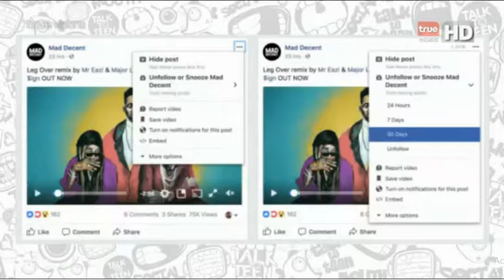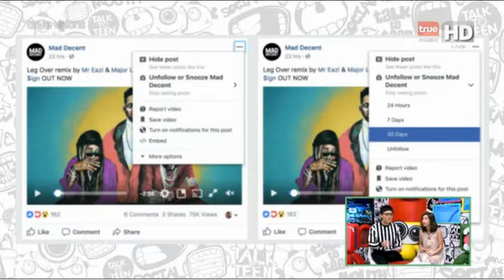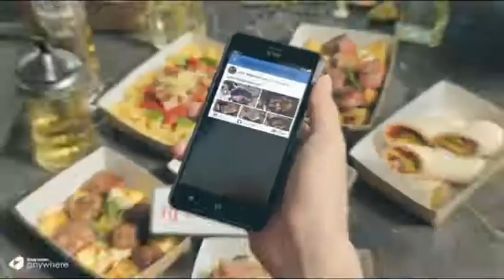รายการ TALK TO TEEN ช่อง TRUE MUSIC : 17 ธ.ค. 2560 (3)